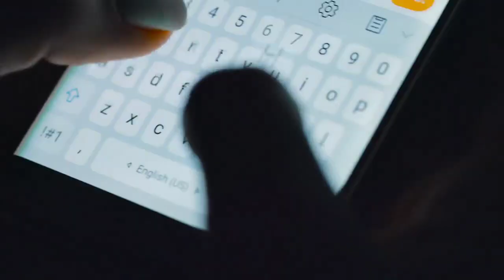ऐसे दी जाती थी खौफनाक सजा most insane punishment on ancient time ! history